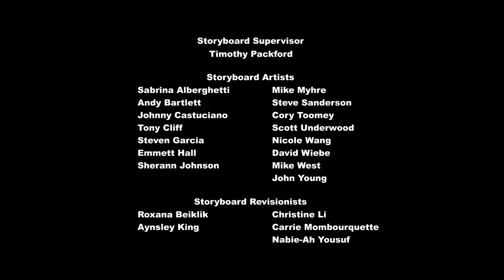My Little Pony Bahasa Indonesia 🦄 Maud Pie | Season 4 | Episode Penuh